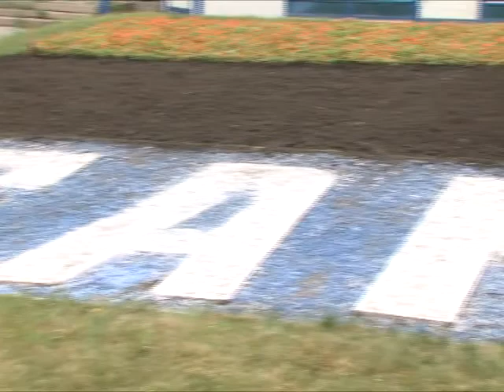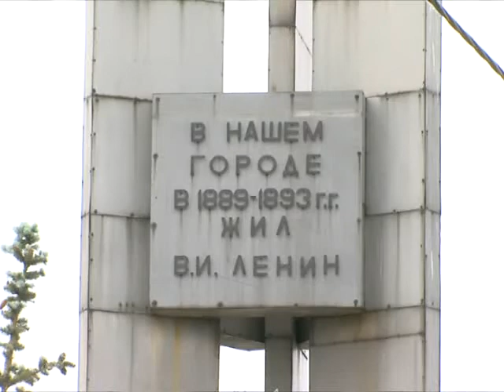Яркие бегонии украсили территорию возле речного порта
Большая чистка